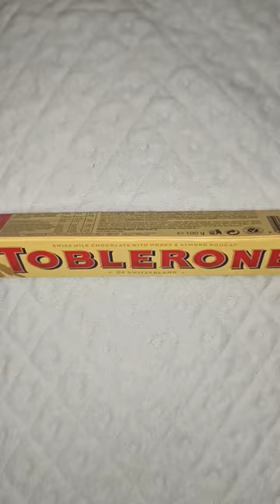Swiss milk chocolate with honey & Almond nougat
Hi friends in this video I was showed you Swiss milk chocolate with honey and almond nougat